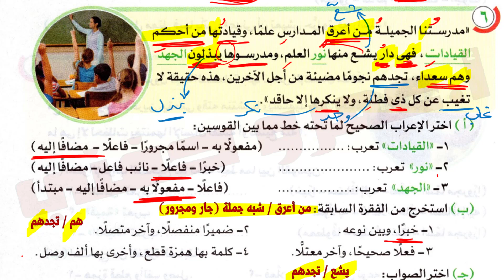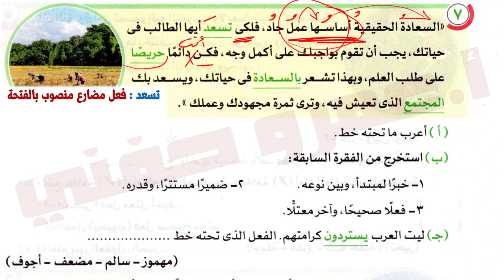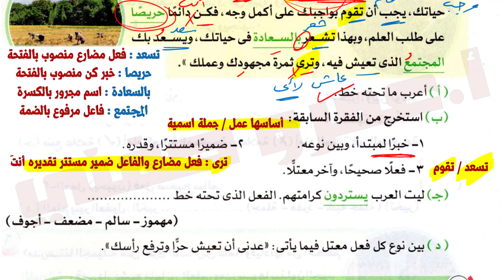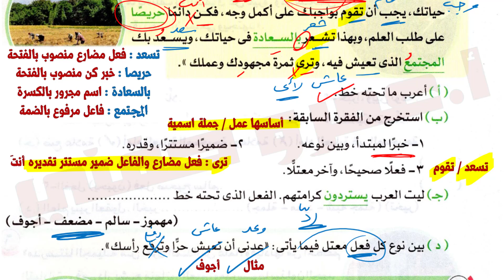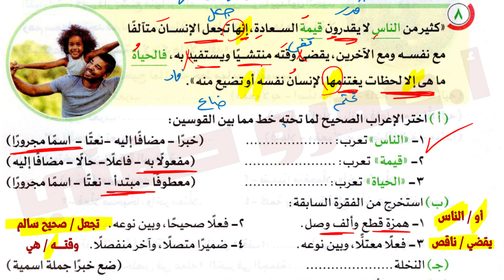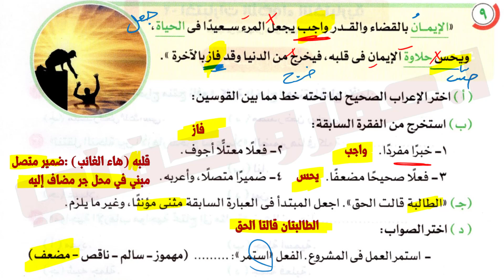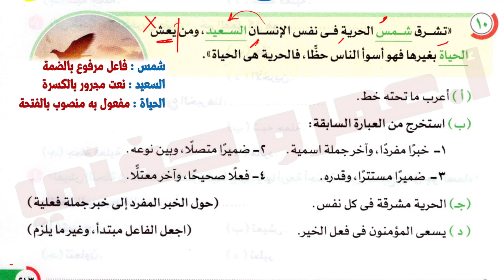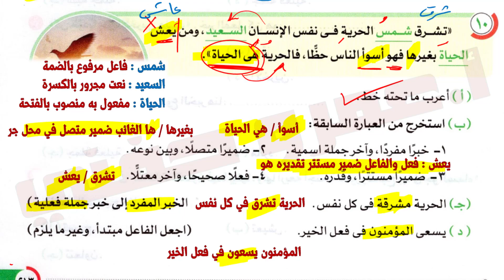حل قطع النحو للصف الأول الإعدادي من كتاب الأضواء ص 211 : 213